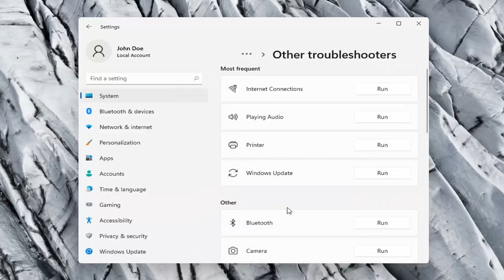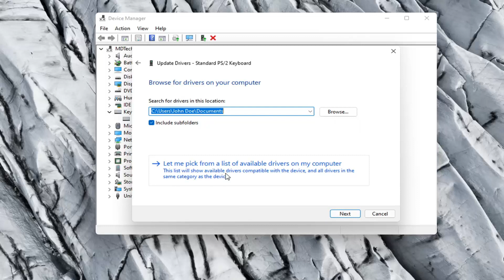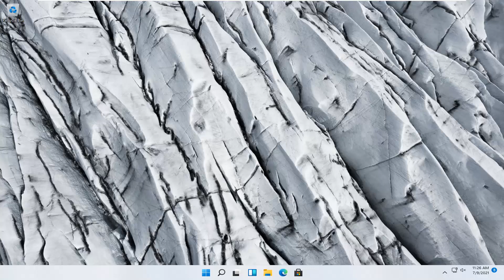Keyboard Not Working in Windows 11 [2 Fixes]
You can use a computer without a mouse but without a keyboard using a computer is not an easy thing to do. So, it is very crucial to solve non-working keyboard if your keyboard stops working. There are many reasons for the keyboard not working. Try these following solutions to make your keyboard work again.